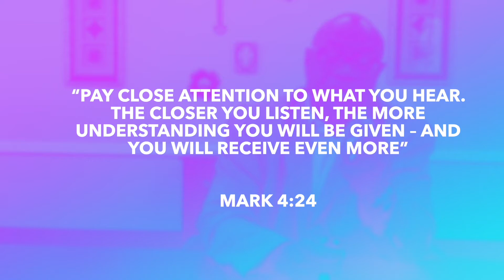Share with us in this brief moment of inspiration on the topic "Balance in Life"